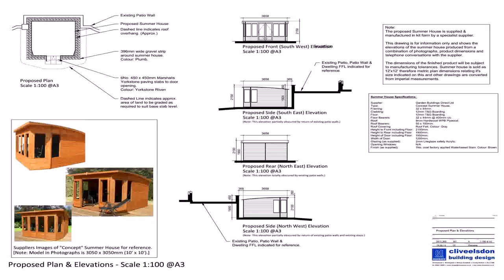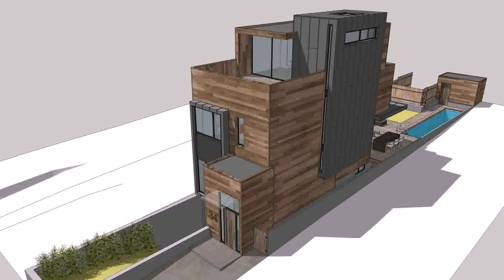House Design Plans Uk - Gif Maker DaddyGif.com (see description)